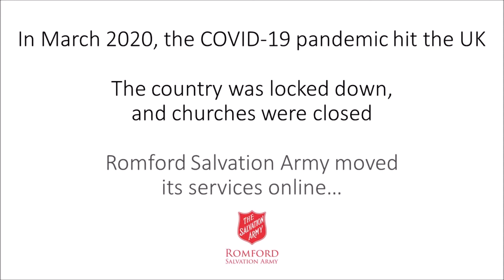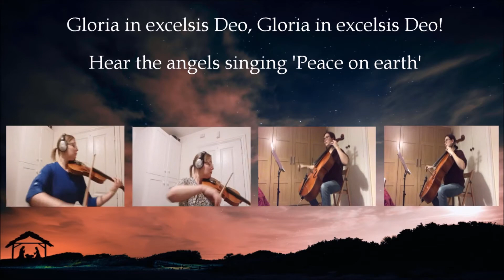Celebrating Romford SA's Online Services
We have been using pre-recorded online meetings for 14 months, and it's finally time to get back to live worship!

Before we do, let's take a look back on all we've achieved together...